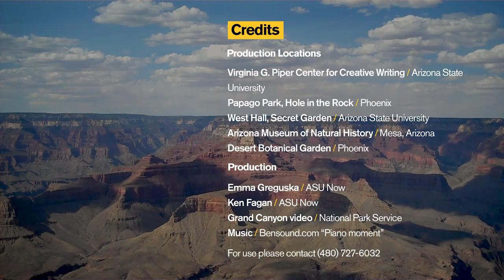ASU poets: The Grand Canyon in their own words | Arizona State University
The Grand Canyon is one of the seven natural wonders of the world. A unique place filled with color, adventure, life, death and romanticized memories past and present. We asked six members of our faculty and student body to express their memories and thoughts of the Grand Canyon through personally written poetry. Each expression is different and brings the Canyon to life for readers and listeners alike. Please enjoy the poetry of these six talented individuals. Two are poet laureates for the city of Phoenix and the Navajo Nation, and one was the first poet laureate for state of Arizona.

asunow.asu.edu